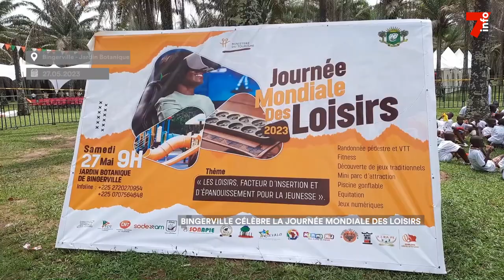Tourisme : Bingerville célèbre la journée mondiale des loisirs